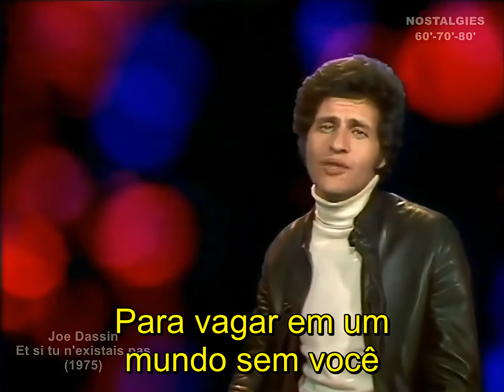Joe Dassin - Et si tu n'existais pas - 1975 - Tradução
Ajude o canal a trazer mais vídeos como este, quaisquer valores  de doações :  Chave Pix,
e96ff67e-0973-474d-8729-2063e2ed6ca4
A canção 'Et Si Tu N'existais Pas', interpretada pelo cantor franco-americano Joe Dassin, é uma ode ao amor e à sua importância transcendental na vida de um indivíduo. A letra da música, escrita por Pierre Delanoë e Claude Lemesle, reflete sobre a existência sem a presença do ser amado, questionando o propósito da vida na ausência desse amor. A melodia suave e a interpretação emotiva de Dassin amplificam a carga poética das palavras, tornando a canção um clássico atemporal que toca profundamente os corações apaixonados.

O refrão 'Et si tu n'existais pas, dis-moi pourquoi j'existerais' (E se você não existisse, diga-me por que eu existiria) encapsula a essência da música, sugerindo que a vida sem a pessoa amada seria desprovida de significado. A letra utiliza metáforas artísticas, como a comparação do amante com um pintor que cria as cores do dia, para ilustrar a ideia de que o amor é uma força criativa, capaz de dar cor e sentido à existência. A repetição da pergunta retórica ao longo da música reforça a dependência emocional do eu lírico em relação ao seu amor, destacando a ideia de que algumas pessoas se tornam tão fundamentais em nossas vidas que a própria existência sem elas parece inconcebível.

Joe Dassin, com sua carreira marcada por sucessos românticos, conseguiu com 'Et Si Tu N'existais Pas' capturar a universalidade do amor e a dor da possibilidade de sua ausência. A música não apenas fala de amor romântico, mas também pode ser interpretada como uma reflexão sobre a importância das relações humanas e como elas moldam nossa identidade e propósito. A canção permanece relevante e ressoa com ouvintes de diversas gerações, provando que a busca pelo amor e a angústia diante da solidão são sentimentos intrínsecos à condição humana.